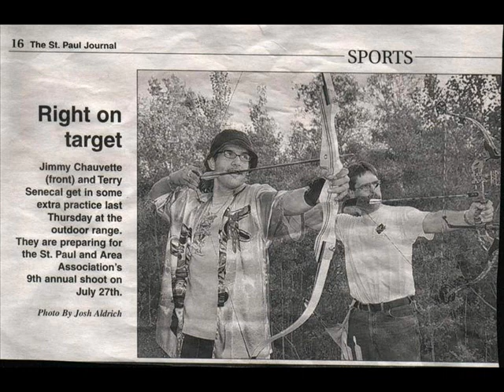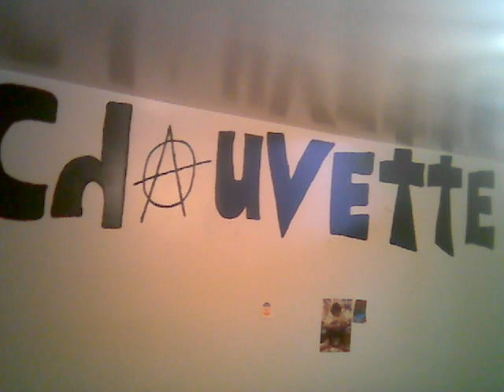mix saint-valère 18-08-07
mix de mon monde